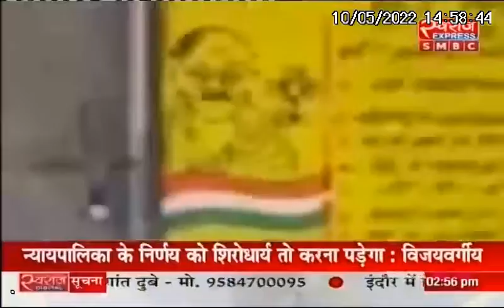नकली बीज लेकर गांव पहुंचे कर्मचारी, किसानों ने कर्मचारियों को बनाया बंधक ! | Bhikangaon News | MP